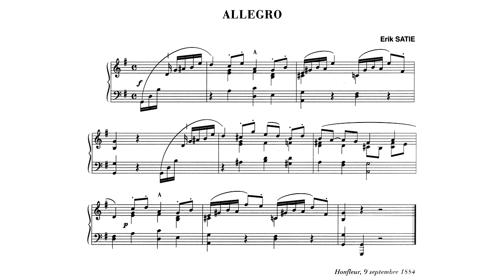Erik Satie ~1884~ Allegro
Erik Satie's earliest known composition, based on Frédéric Bérat's 1836 song, "Ma Normandie".

pf: Jean-Yves Thibaudet